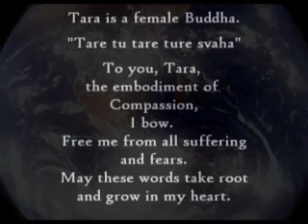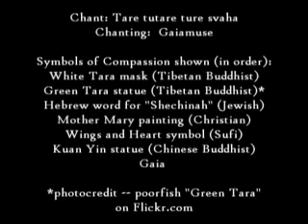Green Tara Mantra and Feminine Symbols of Compassion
Feminine Symbols & Aspects of Compassion.
White Tara "presides" over this chant. She is a female Buddha.
White Tara is known for wisdom, long life, healing and serenity.
Green Tara (statue) is known for compassion.
The Hebrew characters spell "Shechinah" the compassionate female aspect of God in Judaism.
Mother Mary is the compassionate female Christian aspect.
The Wings and Heart (star and crescent) are the symbol of the Sufi order of Islam  dedicated to divine love.
Kuan Yin is the Chinese Buddhist version of Tara and a deity of mercy.
Gaia is our compassionate planet, who takes our pain and toxins, cleanses them, and gives us in return our lives.

"Tare tu tare ture svaha (or soha)"

Gives homage to Tara as the embodiment of compassion and asks her to free us from the bondage of fears and suffering. "Soha" asks that we let these words take root in our heart.

Note to YouTube:  All photographs in this piece are either original or properly licensed and adhere to copyright requirements.  Chant is original.